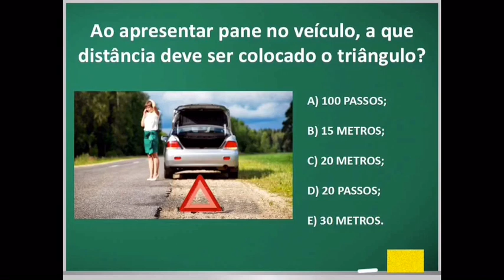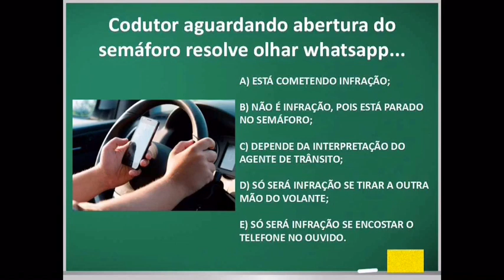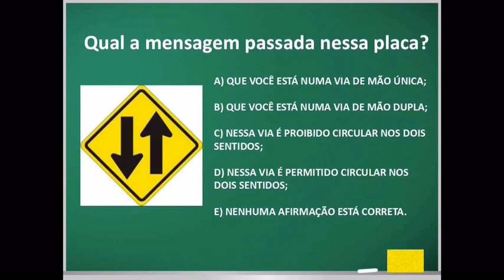FAÇA O TESTE E DESCUBRA SE VOCÊ É UM BOM MOTORISTA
A PROPOSTA DE CRIAÇÃO DO CURSO DE TRÂNSITO PARA QUEM FOSSE RENOVAR A CARTEIRA DE HABILITAÇÃO FOI REVOGADA PELO CONTRAN, PELO MENOS MOMENTANEAMENTE, MUITO PELA PRESSÃO POPULAR.

MUITOS ALEGARAM QUE TAL CURSO ERA DESNECESSÁRIO, POIS JÁ ERAM CONDUTORES HÁ MUITOS ANOS E CONHECIAM O SUFICIENTE PARA CONTINUAREM, NAS SUAS VISÕES, COMO BONS MOTORISTAS.

O MANUAL DO TRÂNSITO, INSPIRADO NO TESTE FEITO PELO RESOLVEU REPLICAR O MESMO TESTE AQUI NO YOUTUBE PRA SABER: VOCÊ É UM BOM MOTORISTA?

FAÇA O TESTE E DESCUBRA.